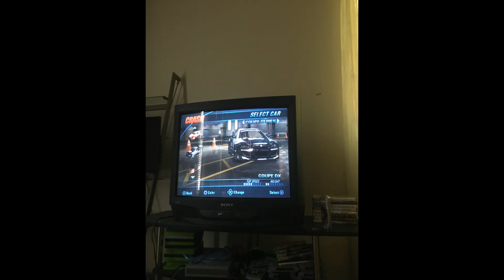Bejeweled 2 Music Video (2023) 15